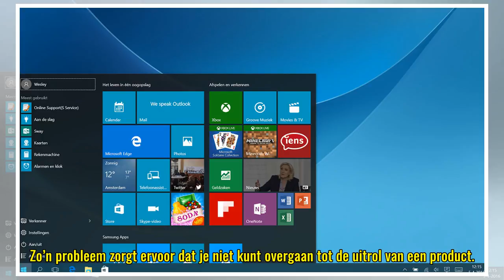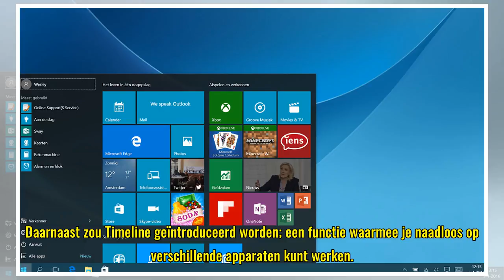Windows 10 Spring Creators Update uitgesteld door serieus probleem